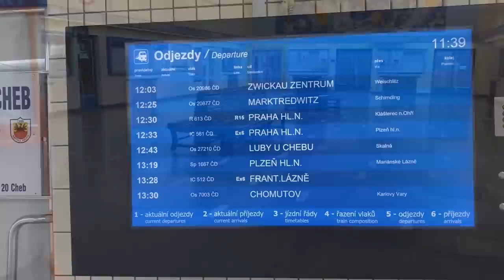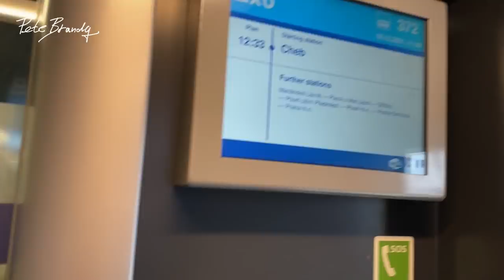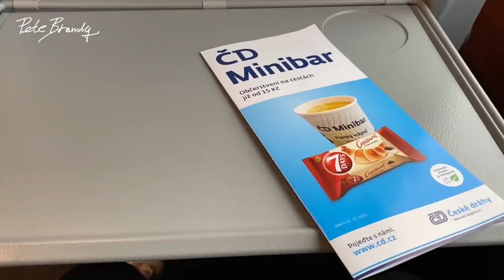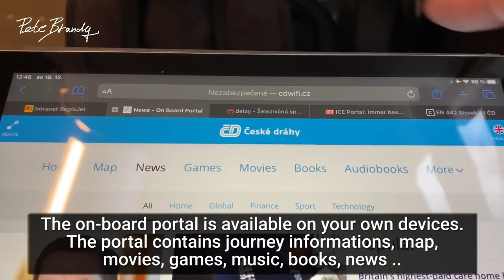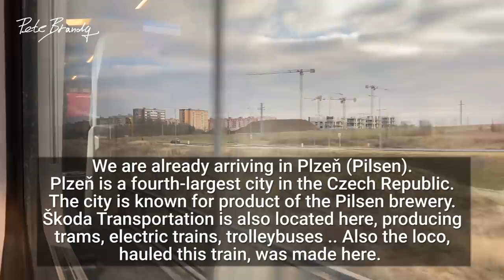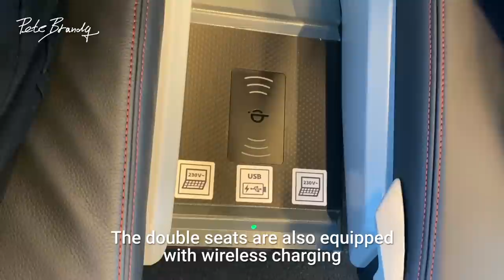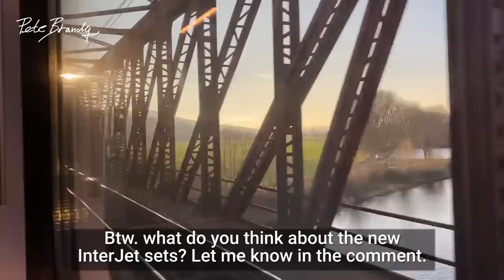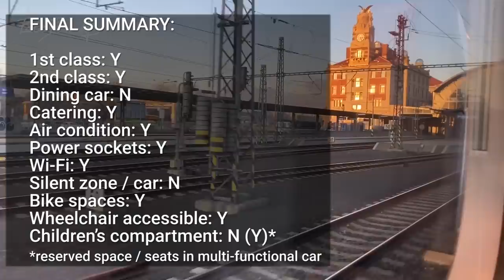TRIP REPORT | ČD InterJet review | IC Západní Expres InterCity train | Cheb to Prague | 1st class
For this video I took ČD InterJet, a brand new train set, operated by České dráhy, delivered in December 2021. The InterJet been built on basis of Siemens Viaggio Comfort platform, the same as the Railjet.

A big thanks to my $5+ Patreons:
Philipp Mougey
Dan & Linda
Nigel Lamb
Linda Vainomae-Hoffmann

DETAILS:
Railway company: ČD
Train number: IC 561
Category: InterCity
Route: Cheb - Praha hl.n.
Duration: 2h48m
Class: 1st
Coach / Seat: 372 / 61
Date: December 2021
Train type: Loco hauled set
Train composition: Class 362 loco, Ampz894 (1st class), Bbmpz897 (multi-functional), 2x Bmpz895 (2nd class), Bdmpz896 (2nd class)